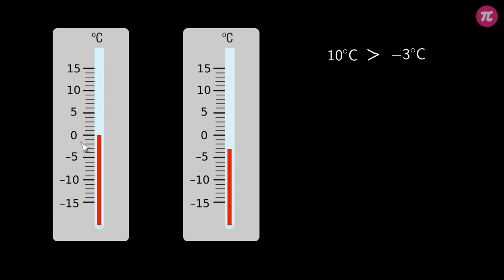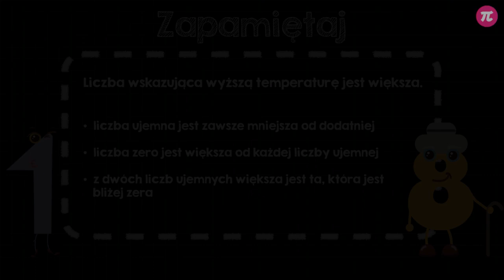Porównywanie liczb całkowitych #3 [ Liczby całkowite - wprowadzenie ]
Z tej wideolekcji dowiesz się:
  - jak porównywać liczby całkowite.

PLAYLISTA
Ta wideolekcja jest częścią playlisty [ Liczby całkowite - wprowadzenie ]:
Ten dział wprowadzi Cię w świat liczb całkowitych. Dowiesz się z niego, które liczby są całkowite, jak zaznaczać je na osi liczbowej, które liczby są przeciwne, jak porównywać liczby całkowite oraz czym jest wartość bezwzględna i jak obliczać wartość bezwzględną liczb całkowitych.

Tutor: Krzysztof Chojecki
Konsultacja: Anna Grabek
Grafika podsumowania: Valeriia Malyk
Materiały: Agnieszka Opalińska,Valeriia Malyk
Redakcja: Małgorzata Załoga